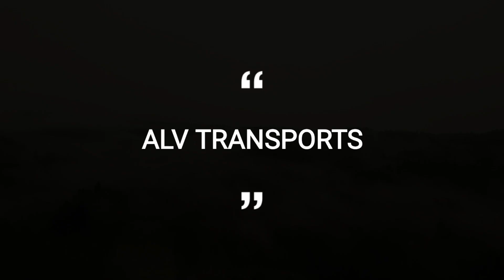Transport de grumes dans les Vosges chez ALV TRANSPORTS 🚛🌲🏔🇨🇵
Images tournées dans les Vosges chez l'entreprise ALV TRANSPORTS, spécialisée dans le transport de bois sous toutes ses formes.